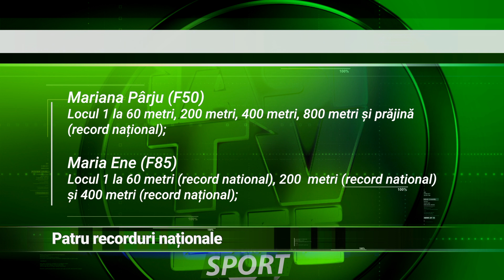Patru recorduri naționale!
Patru recorduri naționale stabilite de către cinci sportivi ieșeni de top. Mariana Pârju, Maria Ene, Ionuț Pârju, Veronica Nemțeanu și Aurel Anita au venit înapoi de la București, în inima Moldovei, cu medalii strălucitoare de la Campionatele Naționale de sală. Toți cei cinci sportivi sunt legitimați la CS Politehnica Iași.